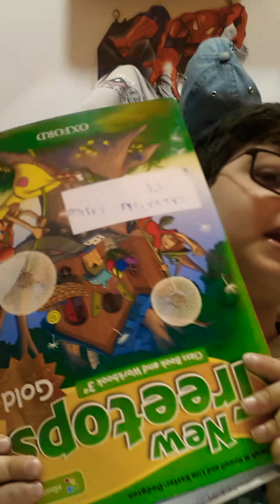Banane ,it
Ert